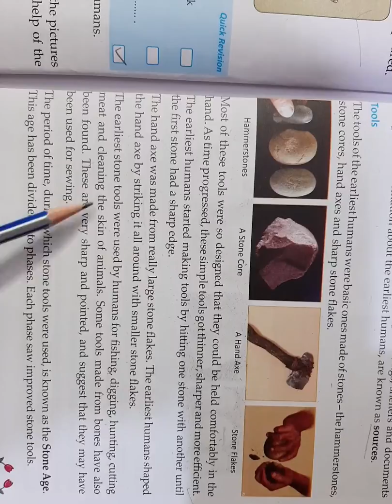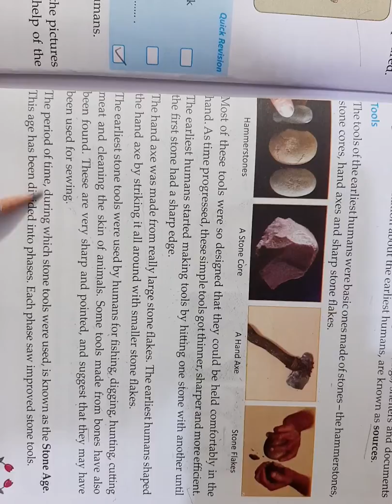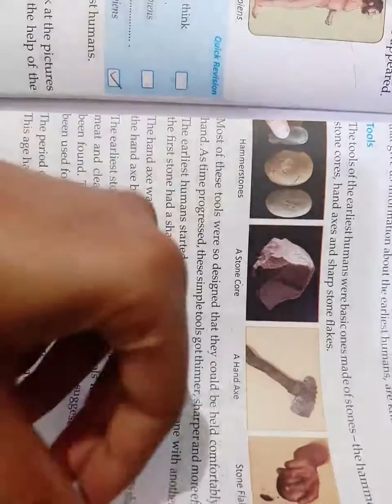class 5th SSt part b 1 April